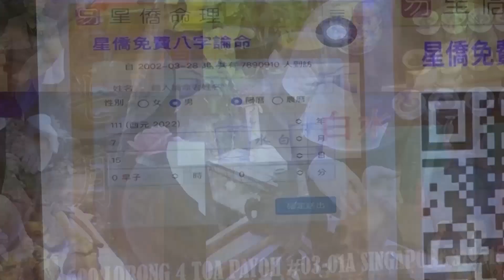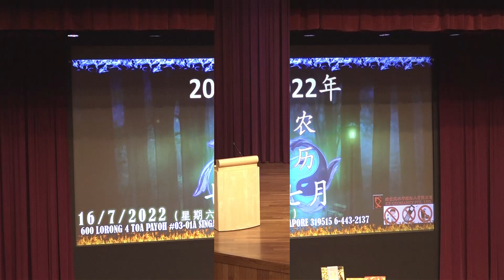【2022年农历七月大型讲座】[01 / 10] 16-07-2022 (7th Lunar Month Seminar) - Master Neo [梁賑彏(正觉)风水命理大师)] Part 1